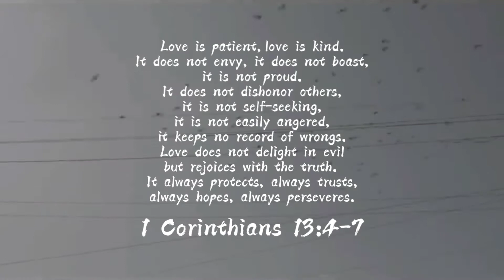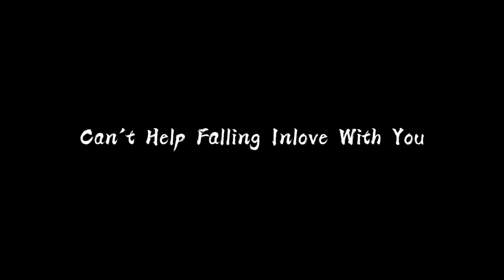[MV] ARCADIAN '당신과 사랑에 빠지는 것을 도울 수 없습니다' (Can't Help Falling Inlove With You)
Can't Help Falling Inlove With You was originally sang by Elvis Presly and revived by the Acapella group Pentatonix.